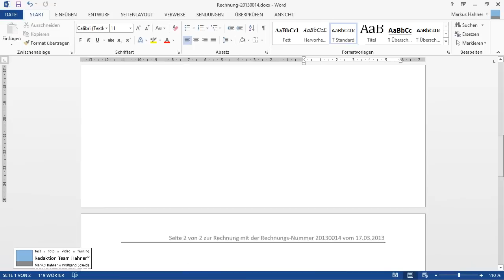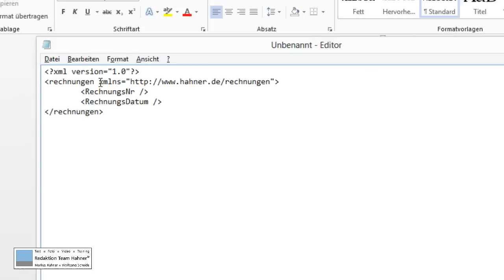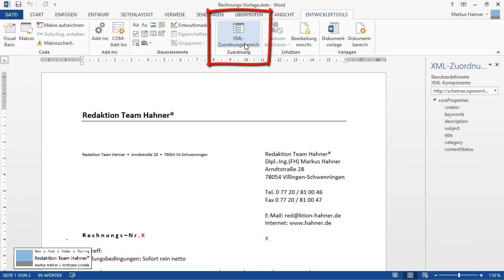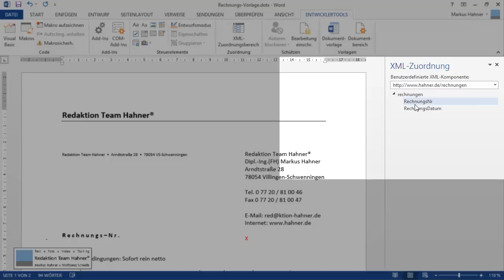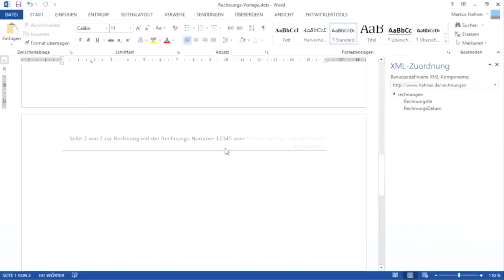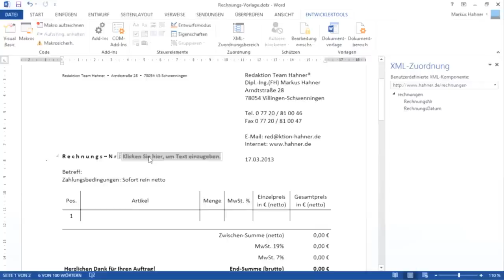Word: Inhaltssteuerelemente verknüpfen • Für 2013 • Markus Hahner®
Wie kann ich sicherstellen, dass beispielsweise die Rechnungsnummer auf der ersten Seite automatisch in der Kopfzeile der Folgeseiten erscheint? Und zwar so, dass niemand den Automatismus versehentlich zerstört, weil er beispielsweise eine Textmarke gelöscht hat? Das Video liefert die Antwort und zeigt, wie das Ganze mit einer einfachen XML-Zuordnung möglich wird.